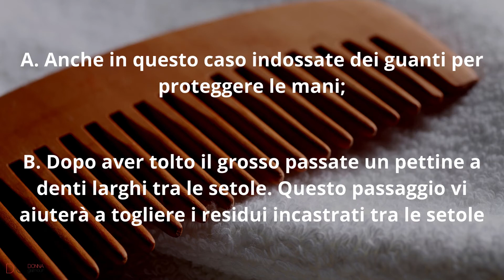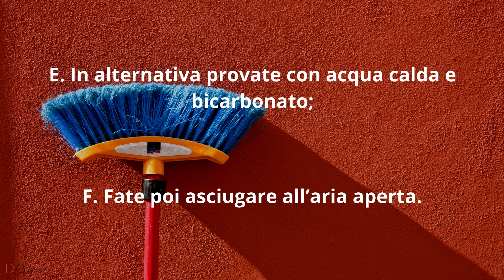Come pulire scope, mocio e stracci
Dite addio a sporco, germi e batteri di mocio, scope e stracci grazie ai rimedi casalinghi ed ecologici della nonna per pulirli alla perfezione. Senza dover ricorrere a prodotti chimici potete pulire scope e stracci ed eliminare lo sporco in poco tempo.